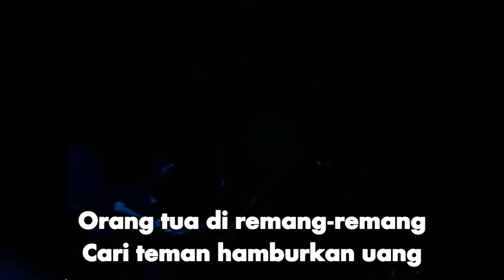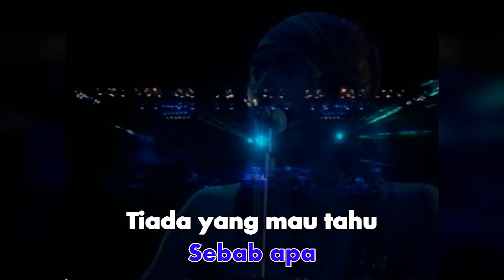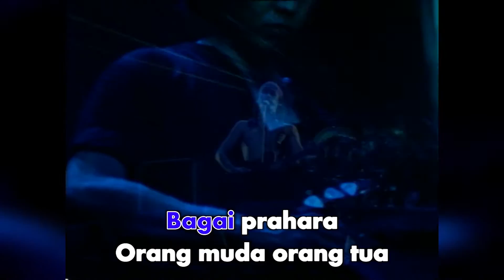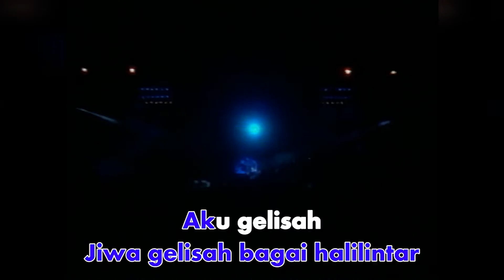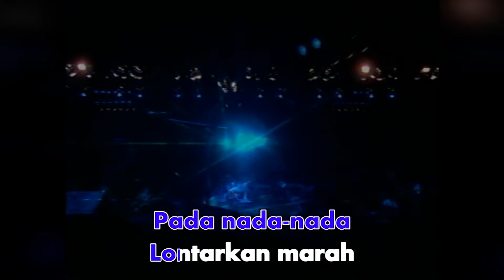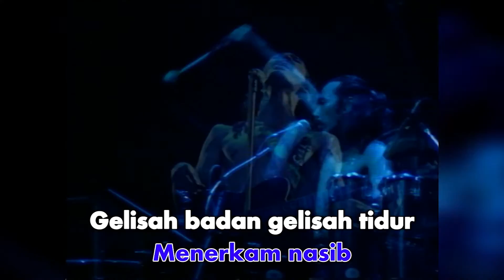Kantata Takwa - Gelisah (Official Karaoke Video)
Karaoke video by Kantata Takwa "Gelisah"
Song by Iwan, Jockie
Lyrics by Iwan Fals, WS Rendra